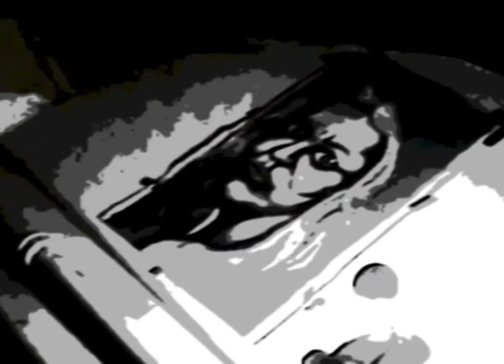What is an Artist's Statement?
This video documents the trial of an experimental paint that comes to life during its drying process. honestly it does. Enjoy!

Musick by The dilenQuents- Midnight Massicka

Video, painting and animation by Jason Bowles (thats me)